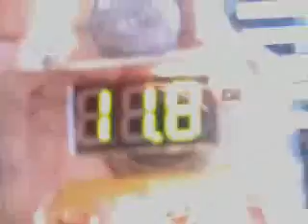12vdb.com - car audio database: Alpine Typer12.2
Mike / Rawr-DQ four 12 Type-R`s in a 6 cu. ft. ported enclosure tuned to 35Hz. They are powered by two Legacy LA 2080 amps. He`s playing various test tones from 23Hz to 40Hz.